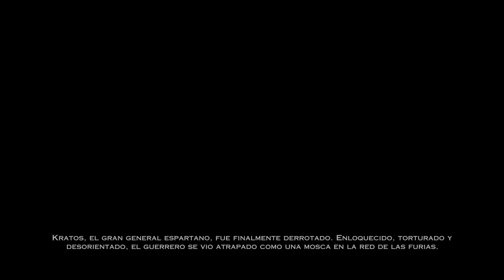God of War Ascension (Gameplay en Español, Ps3) Capitulo 1 Prisionero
La lucha entre el guerrero espartano Kratos y los dioses del olimpo comienza con esta entrega, el origen de la épica serie de sus aventuras. Atrapado en una prisión titánica en la que se encuentran todos los repudiados y condenados a una vida de locura entre las bestias, Kratos deberá afrontar el lado más oscuro de la mitología griega en su despiadado camino hacia la redención.